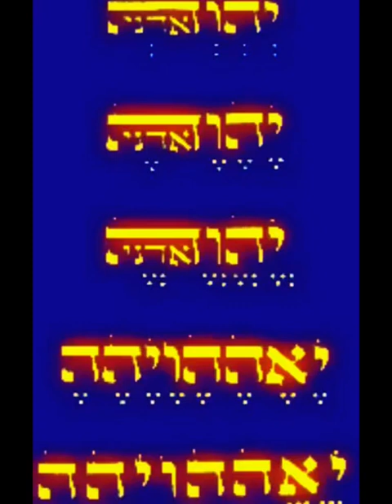MEKUBAL QABALAH QADOSH TEACHINGS MOREH NANDA SUTA morehnandasuta mekubalqabalahqadosh (4)